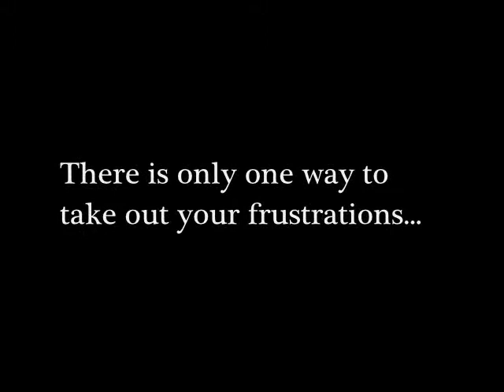Never Gonna run The Spread.wmv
When you are the best spread QB in the state of Ohio, and your team, the CMU Chippewas takes it away, there is only one way to take out your frustrations -- DANCE!